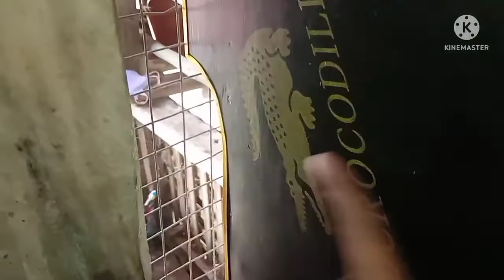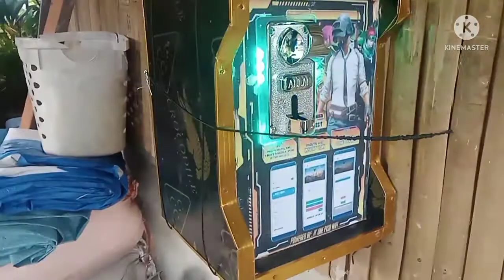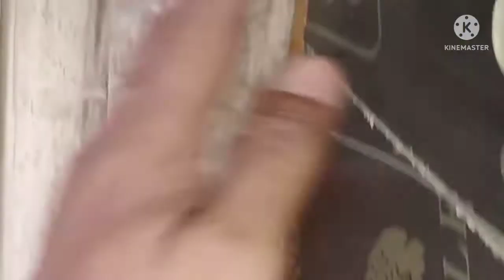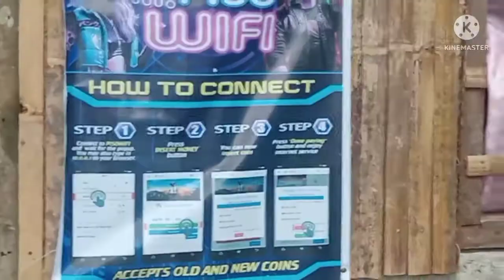LPB Sub Vendo Setup | Piso wifi Multi Coin slot using 100M Fiber Switch Ethernet Switch